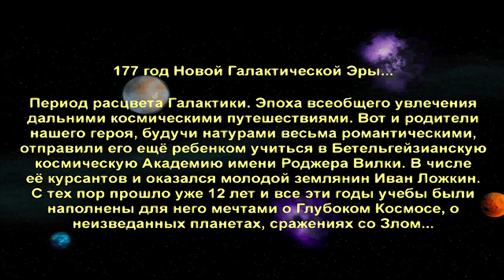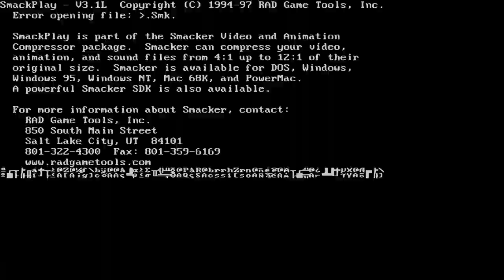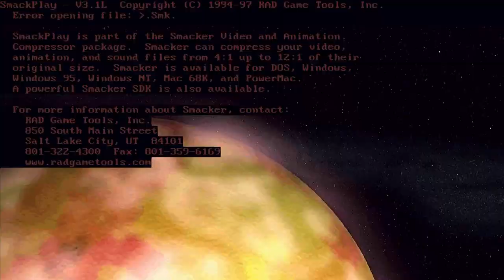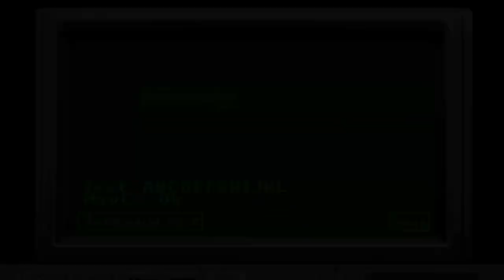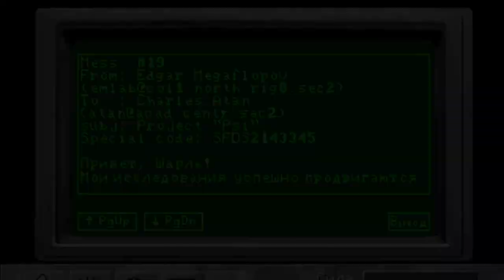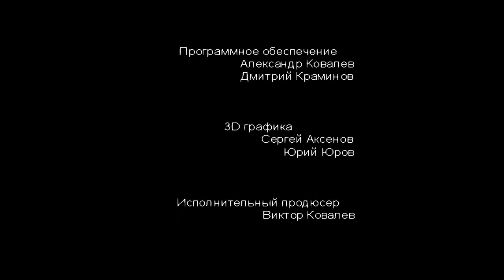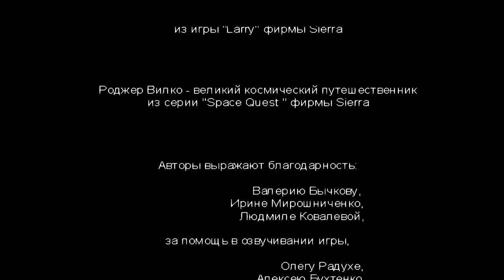1850 Ivan Lozhkin Иван Ложкин PC DOS 720p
Runplays are something completely different from longplays, walkthroughs and other -plays around. There are literally thousands of litte secrets and details I found or added just for fun in many games. Hidden characters, dialogs, endings, increased resolutions, frame rates, out of bound secrets (but not in every game) and much more - but only for those who watch attentively. Have fun exploring runplays by yourself
If you want to use my runplay as a guide, do it at your own risk.
Check everyday if there's a new video on the channel and like and leave a comment under it. I release a new video only when there's enough likes or new subscribers on the last one. *I already have videos waiting to be released *